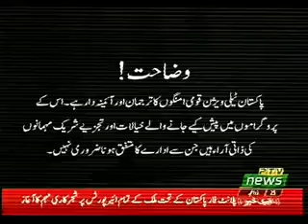FOCUS PAKISTAN 06 09 2018